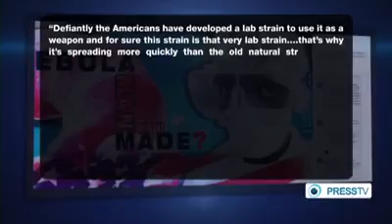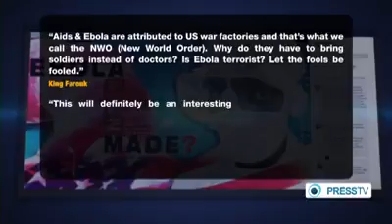manmade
It's a pity how the so called world leader treat other and use their life and blood for gain.